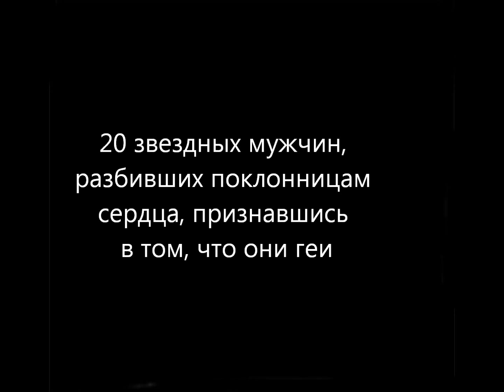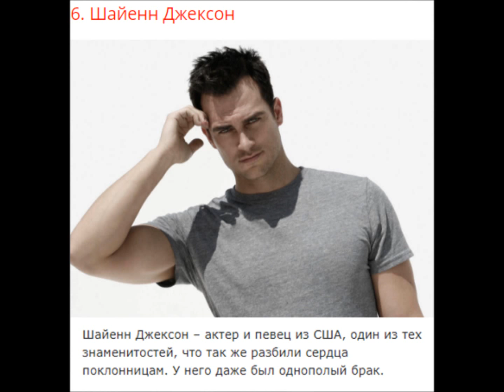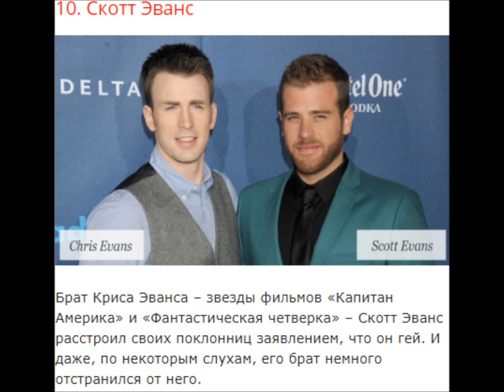20 звездных мужчин, признались в том, что они геи DEAF sub